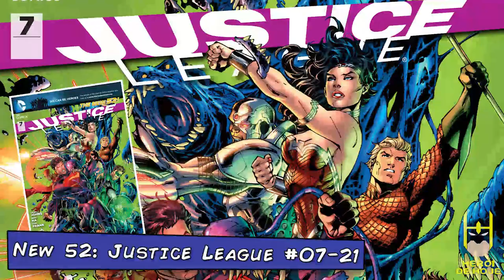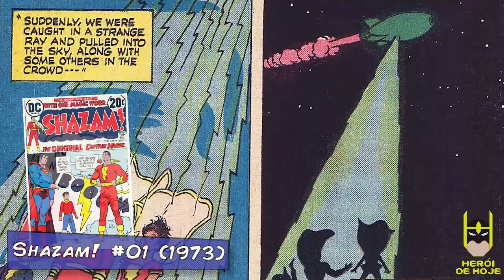CONHEÇA A FAMÍLIA SHAZAM DO FILME SHAZAM! (2019)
Nesse vídeo, Jonathan Maia conta a origem da Família Shazam! os super-heróis que ganham os poderes de Billy Batson, o herói SHAZAM!

Jonathan conta a história dos personagens, contando desde sua primeira aparição (Whiz Comics #18), apresentando desde a primeira formação da família: Capitão Marvel, Mary Marvel, Capitão Marvel Jr e o Titio Marvel, se chamando na época: A FAMÍLIA MARVEL!
O Herói de Hoje ainda vai além, explorando os maiores desafios da equipe, como O Retorno do Adão Negro [Marvel Family #1] e o Doutor Sivana [Shazam V1 #1 (1973)].
Ainda nesse vídeo, Jonathan ainda apresenta a reformulação da Família Marvel, passando a se chamar "Família Shazam" com novos membros: Eugene Choi, Darla Dudley, Billy Batson, Pedro Peña, Mary Bromfield e Freddy Freeman. [New 52 Justice League #18-21]